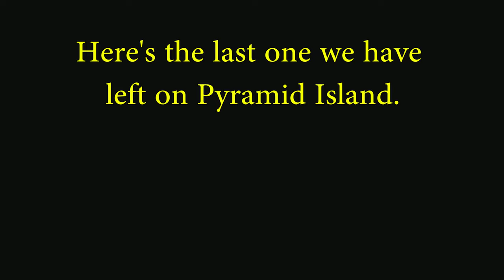Bomb Rush Cyberfunk all Penguin locations. (Photo Generic Achievement)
All Locations for the penguins
00:00 - Intro
00:16 - Versum Hill  1
00:40 Versum Hill  2
01:10 Versum Hill  3 (Bazaar)
01:42 Millenium Square
02:22 Brink Terminal
02:55 Pyramid Island group of 4
03:21 Pyramid Island Maze 5-9
04:31 Pyramid Island Maze 10
05:31 Mataan 1
06:01 Mataan 2